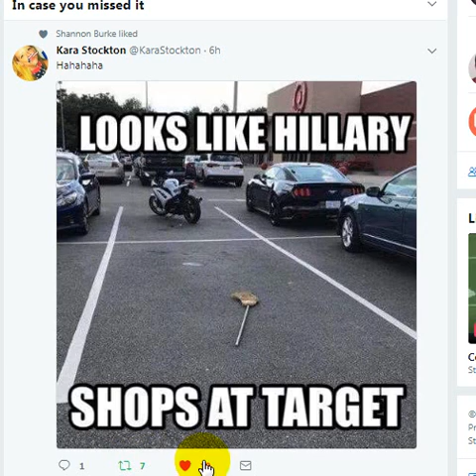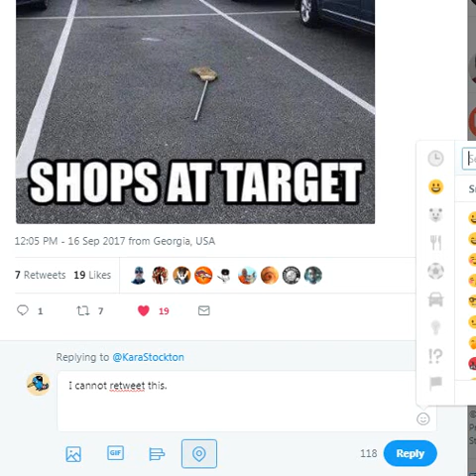Twitter will not let me Retweet even when my account is not suspended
The video title says it all